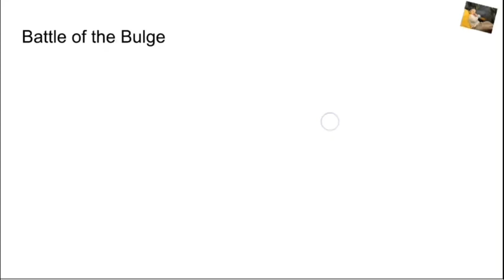battle of berlin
hog riderrr